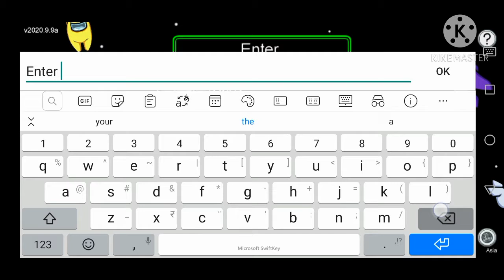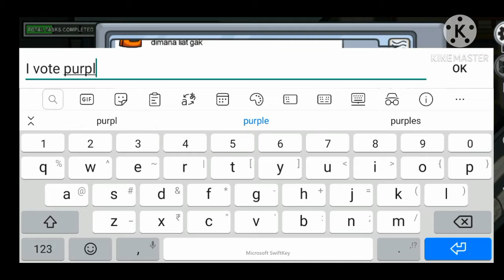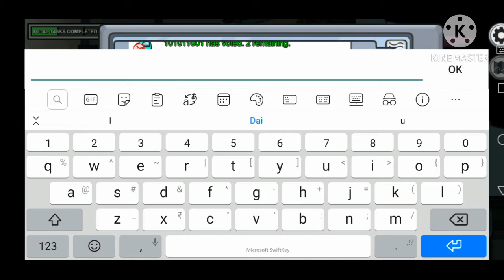Playing among us| fastest game| no IQ needed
Among us
Is a game
In which there are some
Imposter among us
Finding them
Or killing them
Is our mission